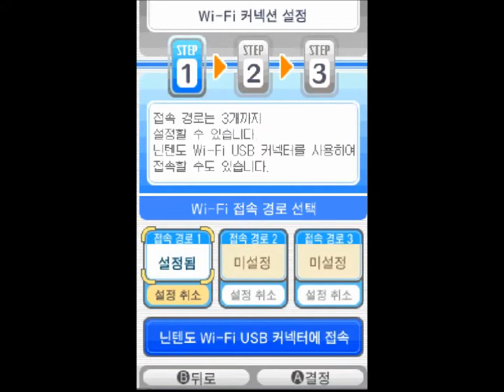가디언 포켓몬스터 블랙 플레이 - 1화 블랙2와 블랙의 차이는? 여행의 시작! (닌텐도 DS)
방송에서 말했다 싶이 마리오&루이지 RPG를 찍은 1시간짜리
방송이 아예 날라갔슴니다. 게임 데이터는 그대로지만요.
그렇기에 여러분이 댓글로 투표해주세요.
처음부터 시작할지 그냥 갈지를.. 꼭 부탁드림니다!
묻고 싶은것은 댓글에 달어주세요!
★많이 버벅거려요. 양해 부탁드림니다.